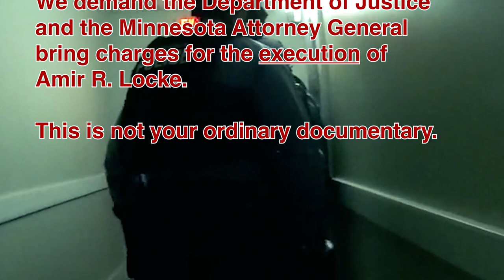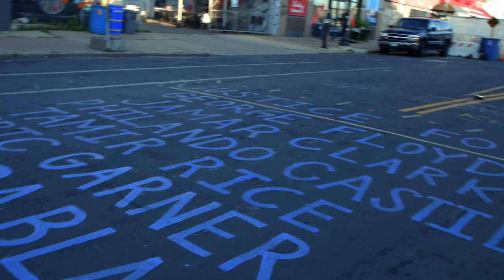Trailer: No Knock - No Charge? (The Amir Locke Story)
After review of Body-Cam footage, the family of Amir Locke demands that the Department of Justice and the Minnesota Attorney General bring charges against the officers that executed Amir Locke.  Amir Locke, a 22 year old African American fast asleep was fatally shot by Minneapolis SWAT on February 2, 2022, when St. Paul and Minneapolis Police executed a no-knock search warrant.  The officer-involved shooting was reviewed by Attorney General Keith Ellison, Hennepin County Attorney Michael Freeman, and the Minnesota Bureau of Criminal Apprehension.  Ellison and Freeman declined to file criminal charges against the officer who shot Locke.

A private screening August 4th, 2023.  Tickets at Eventbrite.

Regal Cantera:
28250 Diehl Rd, Unit A
Warrenville, IL 60555
United States